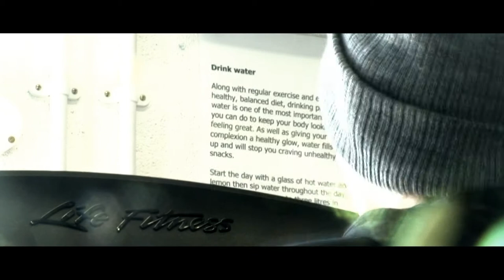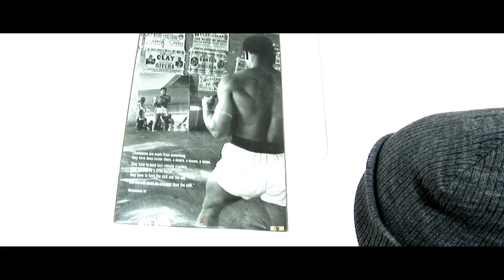The Boxer Application - Starring - Oliver O'Hare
A promo video for Oliver O'Hare's ICT school project - Featuring a shadow boxer application for the Iphone.

Shot on the Sony HDR-FX1e - Edited on adobe premiere pro 2